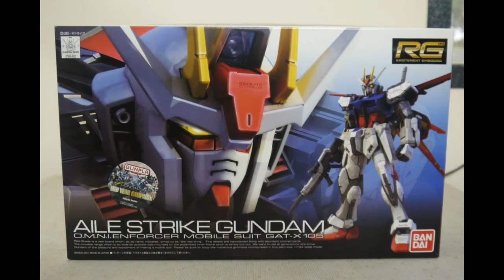GAT-X105 Aile Strike Gundam Real Grade 1/144